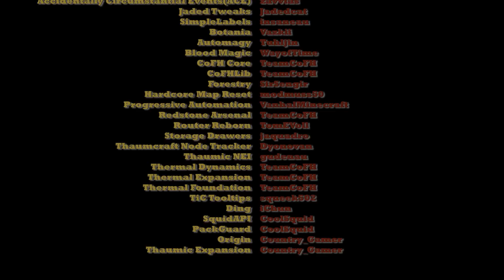Let's Play - Minecraft - Agrarian Skies 2 - Part #031 ★ Kleines aber feines AE System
oder ihr wollt mit uns in Kontakt treten, dann könnt ihr uns per Teamspeak hier finden:
ts.ape-gaming.de

ACHTUNG:
Dir gefällt das Spiel, dann unterstütze die Entwickler und kaufe Dir das Spiel!

Minecraft Technik Technic Agrarian Skies Feed the Beast FTB Let's Play HD Modpack Deutsch German Gameplay Skyblock Map Mods DragScorpion